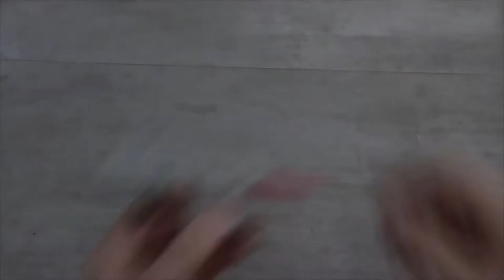Homemade Woodworking Tools | Toggle Clamps | Chisel Sharpening Jig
Welcome back to Black Hills Woodworking!
In this video you will see how to make homemade toggle clamps and a diy sharpening jig for your chisel.

If you are interested in building outdoor furniture or landscaping projects,